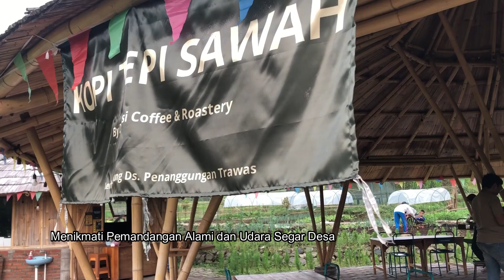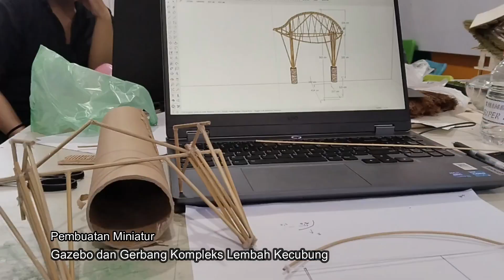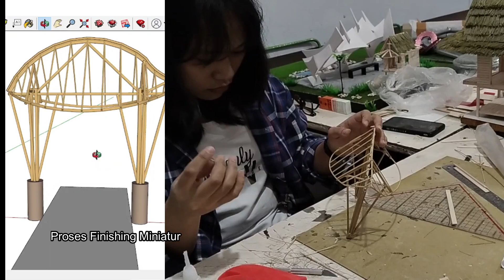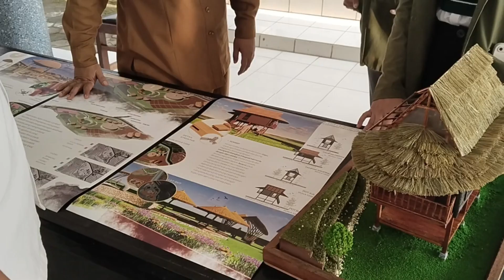Pengabdian Masyarakat Edukasi: Pendampingan Perancangan kompleks Wisata Lembah Kecubung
Desa wisata berperan penting dalam pengembangan ekonomi daerah di Indonesia dengan memberikan manfaat langsung bagi masyarakat melalui interaksi dengan wisatawan. Arsitektur dapat berperan penting dalam menciptakan pengalaman wisata yang autentik dan mendukung ekonomi hijau. Rancangan fasilitas wisata desa harus memperhatikan prinsip berkelanjutan untuk menjaga keseimbangan lingkungan dan budaya, sekaligus mendorong pertumbuhan ekonomi.
Desa Penanggungan di Mojokerto, terletak di antara Gunung Penanggungan dan Gunung Arjuno, memiliki potensi alam dan budaya yang kaya. Namun, desa ini menghadapi kendala dalam perencanaan fasilitas wisata.
Pengabdian ini menawarkan solusi arsitektural melalui pengembangan rancangan ekonomis dan ramah lingkungan menggunakan material lokal, serta penciptaan fasilitas yang estetis dan ikonik. Solusi ini diharapkan memberikan dampak positif dengan memastikan kelancaran proyek, mendukung keberlanjutan desa, dan menciptakan identitas desa yang unik dan menarik.